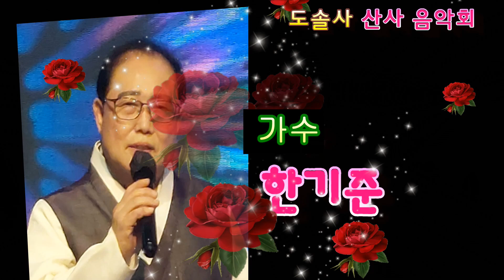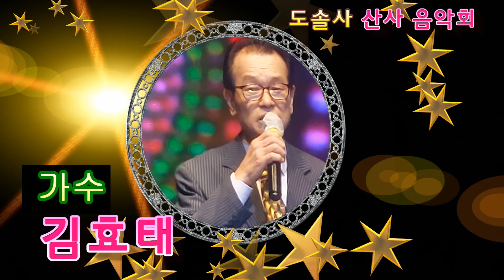산사 음악회 스팟//휠링캠프대구지회/현기획지수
휠링캠프 예술인연합회(대구지부)